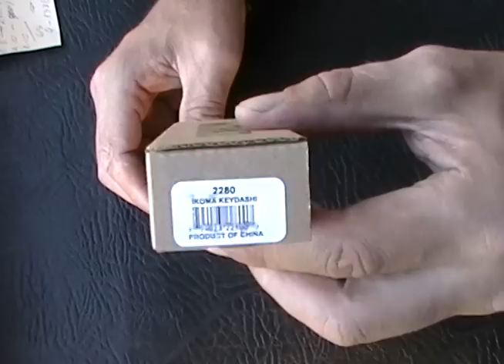CRKT Flavio Ikoma Keydashi Knife